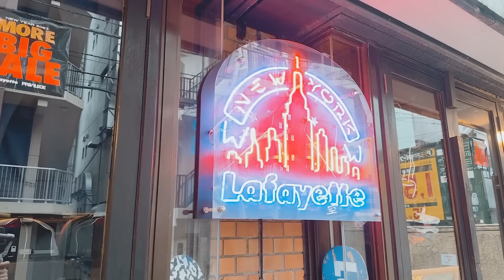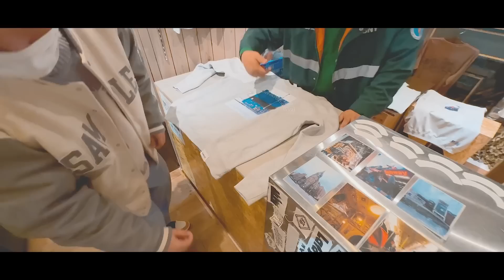[大行列]横浜で開催したアメリカ編の集大成となるポップアップ密着動画！-Chillin’ Fashion Crib Vol.726-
今回は第726弾ということで、横浜で行われたアメリカ編ポップアップの密着動画をお届け！

生のコミュニケーションに勝るものは無い！！

また今年もアメリカ攻めていきますよ！

[メモ]
・SAMPLES SATIN VARSITY JACKET
オンライン抽選期間:1/16(月)12:00〜1/17(火)23:59

•SAMPLES x LFYT CITY CREWNECK SWEATが1/18(水)12:00〜1/23(月)23:59の期間で受注販売致します！

-朝岡周 & The Jack Band-
朝岡周 Sax
宮本憲 Guitar
原田ソウ Bass
大津惇 Drums